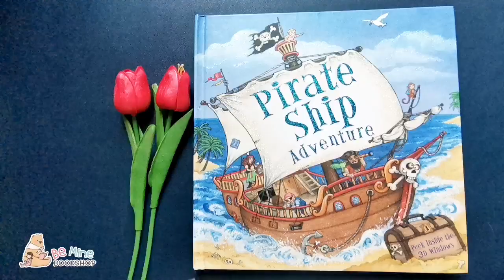║Pirate Ship Adventure (3D Windows)║